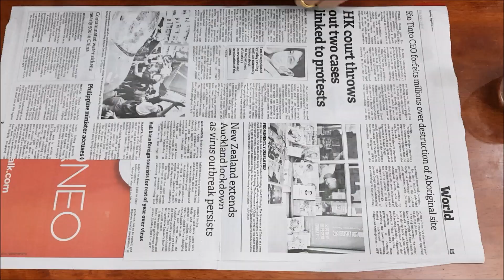Cantik Bercahaya, PSV TAHUN 3, Unit 8, (Bahan Alternatif @ Tak Cukup @ Bahan Terpakai)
Video tutorial Pendidikan Seni Visual Tahun 3, Unit 8 tetapi menggunakan bahan selain daripada yang dicadangkan dalam buku teks.

Agak sukar mendapatkan bahan semasa PKP. Saya sediakan beberapa bahan alternatif dalam memastikan anak murid dapat menyiapkan hasil karya yang menarik semasa proses PdPr.

A tutorial on making a lamp shade using technique shown in your textbook, Unit 8 with a little twist. Due to lack of material during the latest Lockdown, I try my level best in suggesting alternative materials which you can use for this project.

Hoping the video would be able to assist everybody in creating awesome art work.

Sigu Leo's Channel